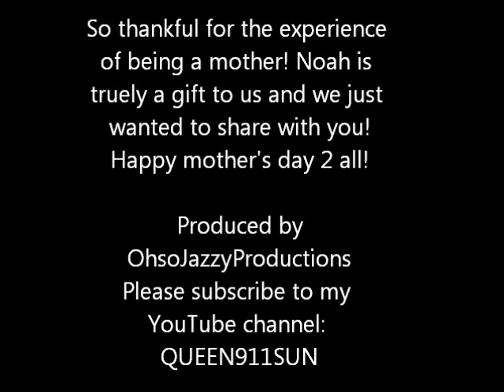Mother's Day Kem "A Mother's Love"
This video is a reminder of how precious the gift of life is 2 each and every 1 of us! This is a celebration of mother's Day and the sacrifices of motherhood! Watch and Enjoy! Noah from birth to 2!